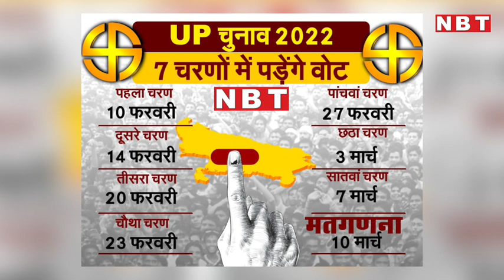Election Dates 2022 का ऐलान । UP, Manipur छोड़ सब राज्य में एक फेज़ में वोटिंग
ElectionCommissionOfIndia announced the schedule for holding AssemblyElections to the Legislative Assemblies of Goa, Manipur, Punjab, UttarPradesh & Uttarakhand.